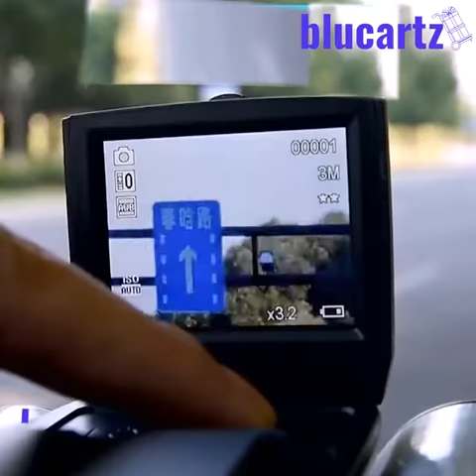HD Digital Binoculars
KR HD Digital Binoculars can unravel a world different than the one you can see with just your eyes. You can watch people as they go on with their day to day activities, or study architectural details on historic buildings.

These digital binoculars are equipped with a 1080P 5MD LCD camcorder that produces a high-definition digital telescope that’s excellent for a all-optical system and HD video system. They’ll outperform any standard binocular on the market. The perfect choice for investigating, adventures, concerts, and much more!

Performance
Perfectly utilizes it’s dual function technology of telescope digital imaging, video recording, and photography in dark environments.

Image + Video
Engineered to easily take HD images and HD videos to instantly capture high-resolution memories that’ll last a lifetime.